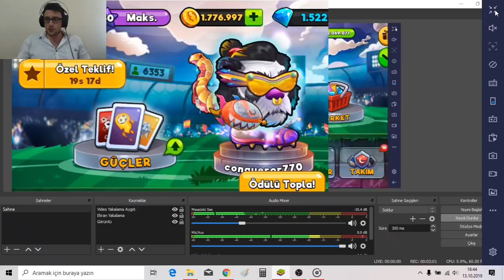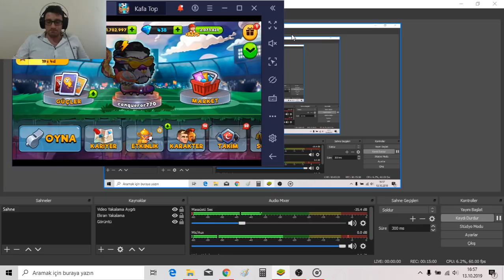3x MEGA & 3x EFSANEVİ PAKET - 2.000.000 TF OLDUK - KAFA TOPU 2 (HEAD BALL 2)